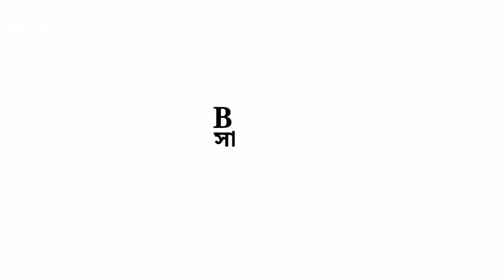Hard Pruning ও pinching।চারা গাছ ও মাটি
প্রিয় বন্ধু
ধন্যবাদ .….….